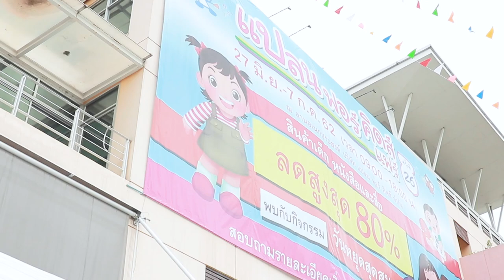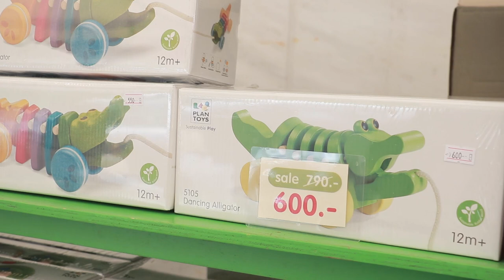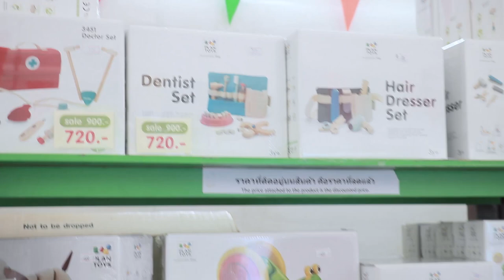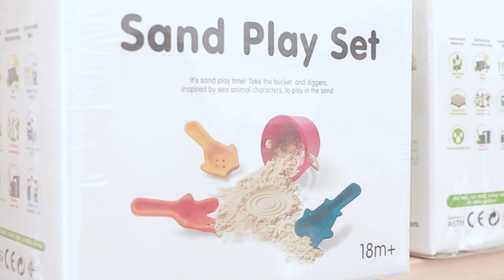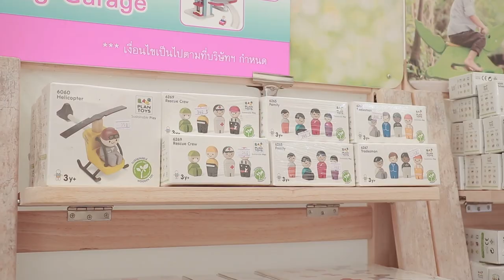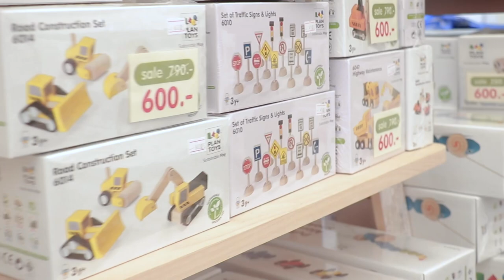PlanToys at PlanForkids Fair ครั้งที่ 26